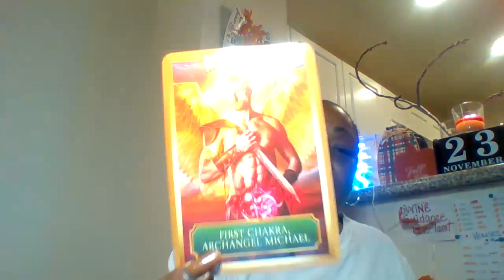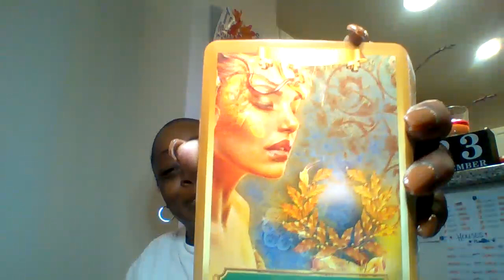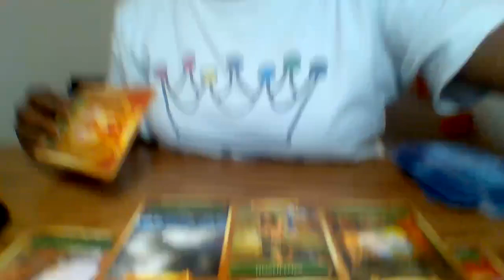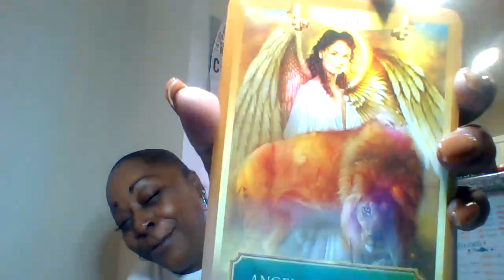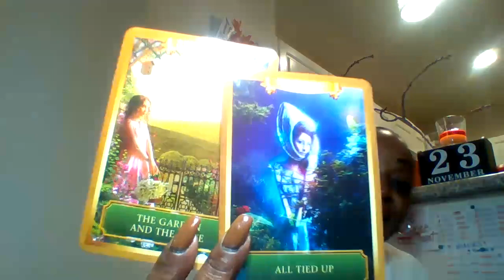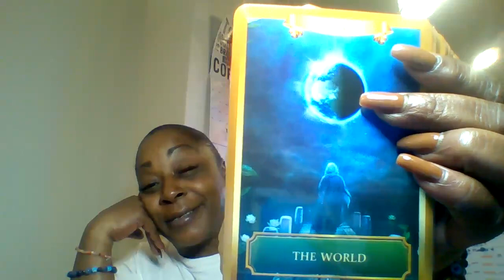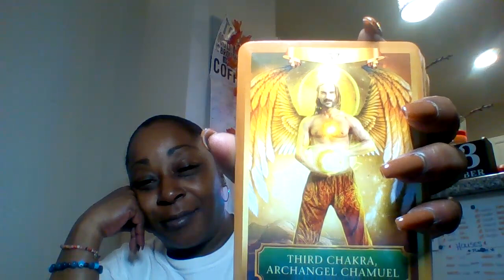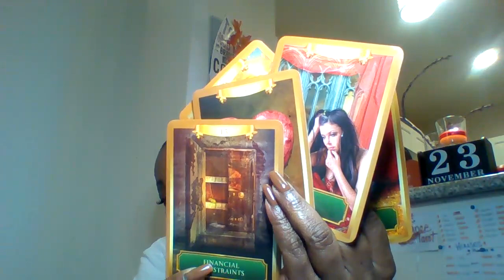Dont let the memories of the past keep you from stepping into this new season of recieving